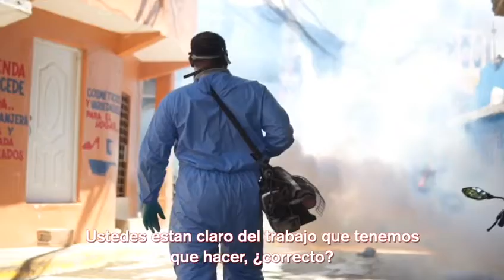Omar Fernández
Servir. Esa es la palabra que debemos adoptar todos los dominicanos que tengamos la posibilidad de hacerlo en estos momentos.